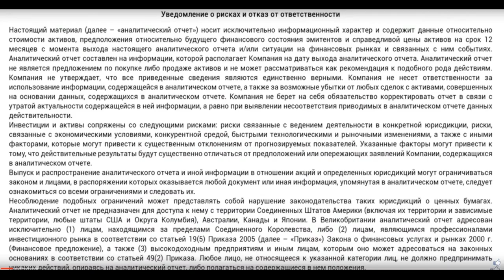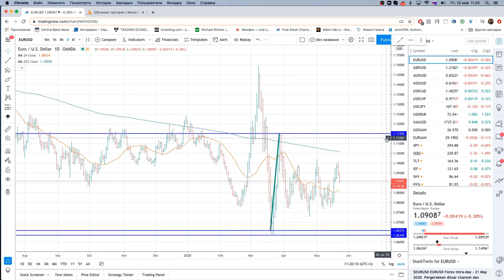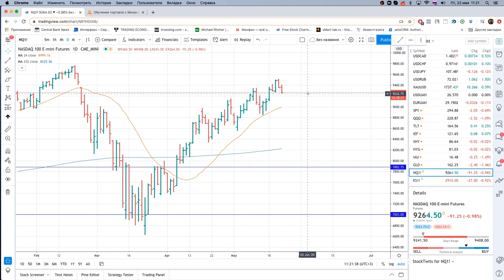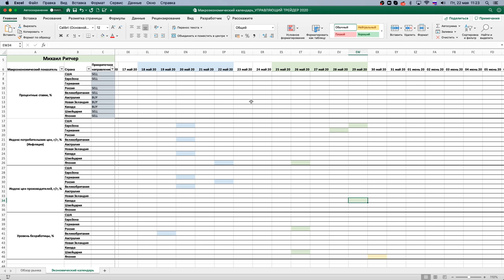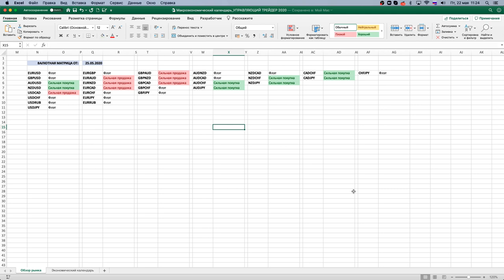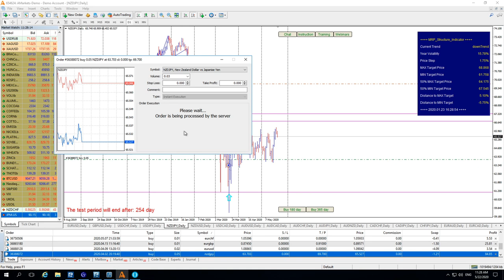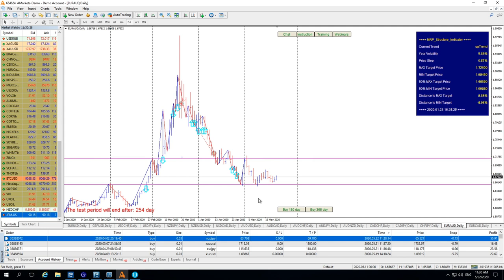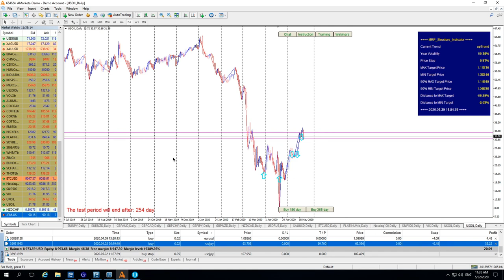Михаил Ритчер: разбор сделок и анализ рынка | AMarkets